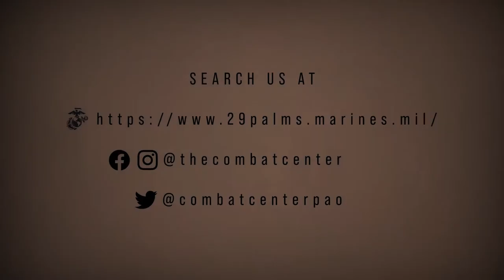Assault Support Training, Weapons and Tactics Instructor (WTI) Course 2-21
Assault Support Training
MARINE CORPS AIR GROUND COMBAT CENTER, TWENTYNINE PALMS, CA, UNITED STATES
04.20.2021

U.S. Marines with 2nd Battalion, 4th Marines, 5th Marine Regiment, 1st Marine Division, and Marines with Marine Aviation Weapons and Tactics Squadron One, Marine Air Ground Task Force Training Command, conduct Assault Support Training 3 and 4 while participating in Weapons and Tactics Instructor (WTI) Course 2-21, which runs concurrently with Integrated Training Exercise (ITX) 3-21 at Marine Corps Air Ground Combat Center, Twentynine Palms, California, April 2021. The purpose of WTI is to train the next generation of Weapons and Tactics Instructors who will return to their squadrons as experts in tactical flight planning and execution. The purpose of ITX is to create a challenging, realistic training environment that produces combat-ready forces capable of operating as a Marine Air Ground Task Force. (U.S. Marine Corps video by Lance Cpl. Colton Brownlee and Lance Cpl. Shane T. Beaubien)

Film Credits: Video by Lance Cpl. Shane Beaubien and Lance Cpl. Colton Brownlee
Marine Corps Air Ground Combat Center, Twentynine Palms

Marine Aviation
MAWTS-1
NEO
CrownJewel
SLTE3-21
WTI3-21